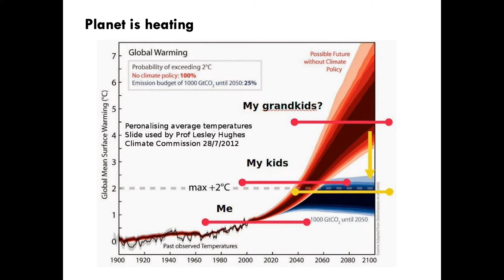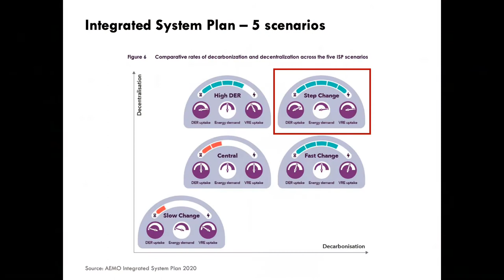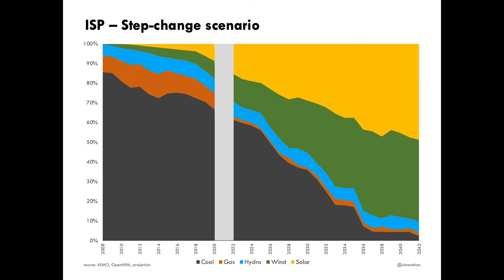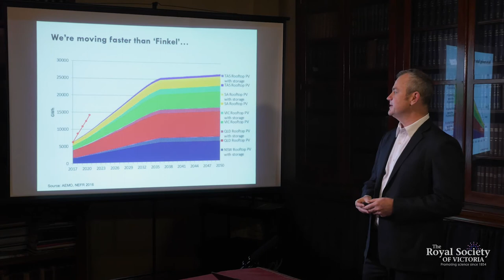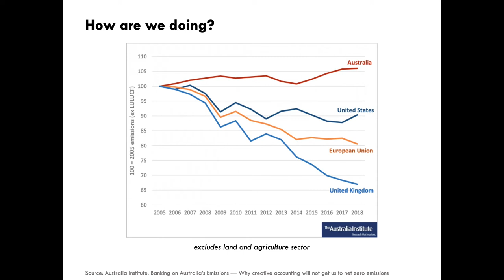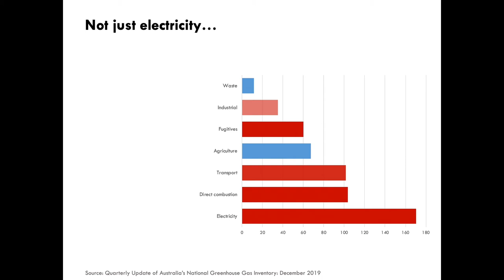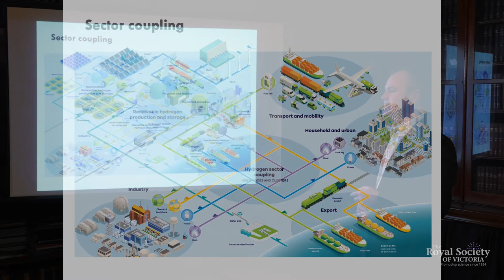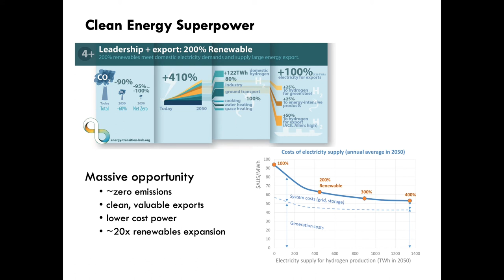Decarbonising Energy: At the Tipping Point (Short)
Australia installed more renewable generation in the last three years than in the thirty years prior. It seems that every week a new renewable energy record is smashed. Yet despite this, Australia has the highest per-capita greenhouse emissions of any advanced economy, we’re on track to miss our Paris Agreement commitments and we’re nowhere near achieving net zero.

How did we get here, and how can we turn it around?

Simon Holmes à Court is one of Australia’s leading energy commentators and analysts. Based at the University of Melbourne, he is a senior adviser to the Climate and Energy College at the Energy Transition Hub and has developed the openNEM, an Open Platform for National Electricity Market Data.

He has been a pioneering force in the Australian community power movement, both as the founding chair of Hepburn Wind, the country’s first community-owned wind farm, and founder of Embark Australia, a non-profit coalition helping communities share in the benefits of local renewable energy.